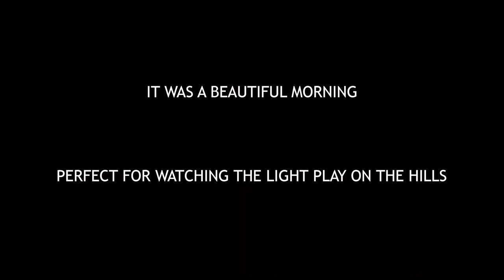LOCH MAREE LIGHTPLAY - Landscape Photography in Wester Ross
Hi
Welcome to another vlog of landscape photography in the beautiful region of Wester Ross in the North West Scottish Highlands.

My last vlog showed a rather tough day when the weather was slightly uninspiring, this day was altogether more enjoyable, a typical highland day, one minute beautiful lightplay on the hills, the next you're trying to find somewhere to escape the worst of a highland downpour!

But that is what makes it so much fun, the changing weather. There's nothing like watching a rainstorm pass down a glenn, the wind lifts and sheets of rain glide down the valley, a wonderful sight unless you're in sandals and a t-shirt!

I'm gonna make a request though I don't know if anyone reads these entries, though I must admit when I watch my fellow photographers on here I often miss out the 'Description' section which is a pity. What I'd like to say is 'INTERACTION' , I really don't get a lot on here and I'm seeing that as a sign that I'm perhaps not doing things right or the formula needs a tweak so once my last two Wester Ross vids come out and I'm back from workshop duties I'll have a bit of a re-think and take it from there.

J

Workshops.

Tech info:
All clips and stills were shot on a Nikon d850 with Nikon and Sigma lenses.
Vlog put together in Adobe premiere Pro.